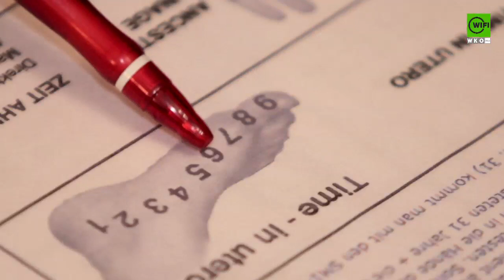Ausbildung zum/zur Kinesiologen/-in im WIFI Wien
Die Lehre der Bewegung - erlernen Sie, ausgehend vom Modell der Lebenskräfte, die Grundlagen ontologischer Kinesiologie. Sie erkennen die Ursprünge von Symptomen und verstehen den Sinn von Krankheit, Schmerzen oder Problemen. Im Rahmen Ihrer Ausbildung entwickeln Sie Ihre Persönlichkeit durch Selbsterfahrung weiter. Durch ein bekanntes Feedbacksystem, den Muskeltest, können Sie die Signale des Körpers richtig deuten und Menschen bei ihrem Entwicklungsprozess unterstützen.